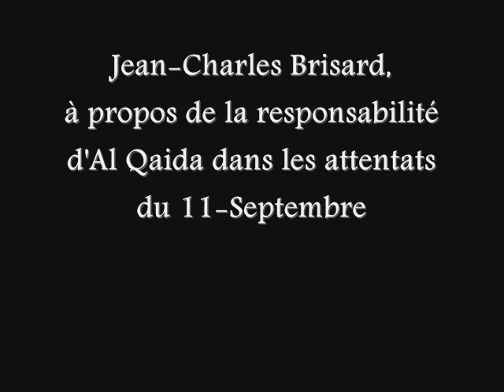Al Qaida et le 11-Septembre : quelles preuves?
Interview de Jean-Charles Brisard : extrait d'un entretien réalisé le 11 novembre 2009 à Paris, face aux locaux de la DGSE.